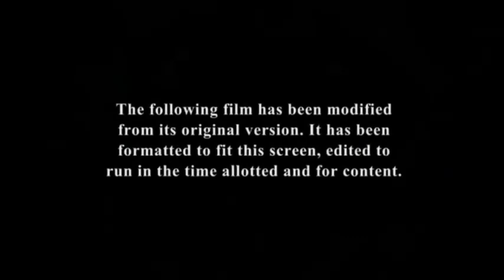WHAT IF Click aired on Disney Channel (NO COPYRIGHT INFRINGEMENT INTENDED)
Requested, finally, by Amit Harnarine.